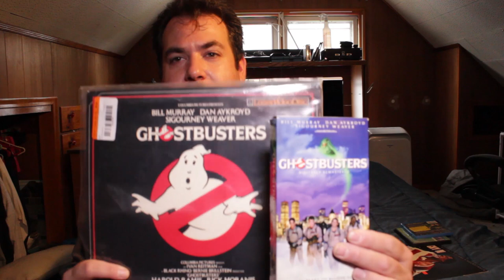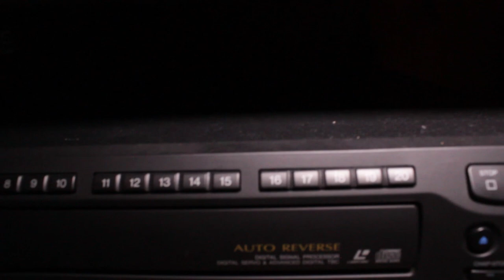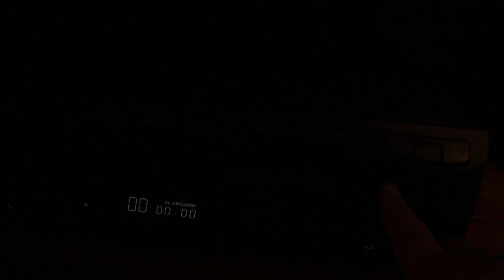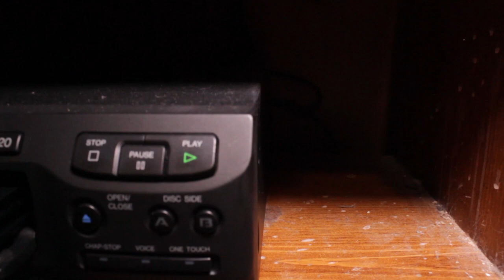A Lesson on Laser Discs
My recent discovery of the Laser Disc format, comparisons with other movie formats, and overall my thoughts on Laser Disc as a viable form of movie entertainment.